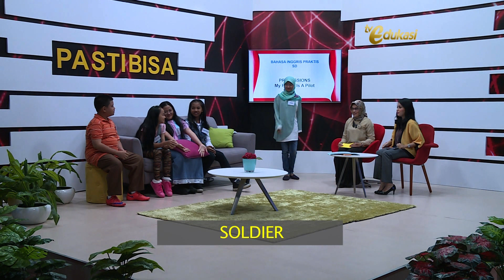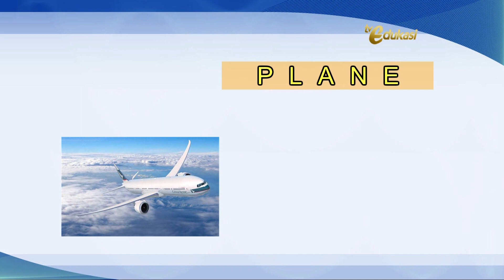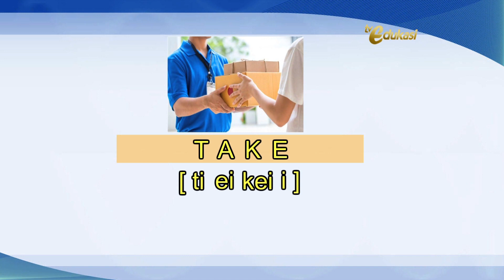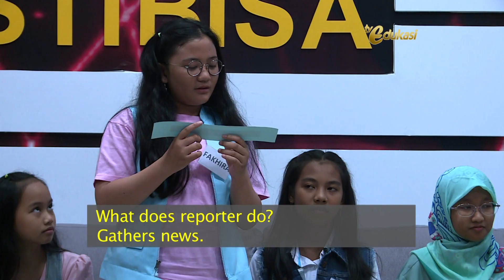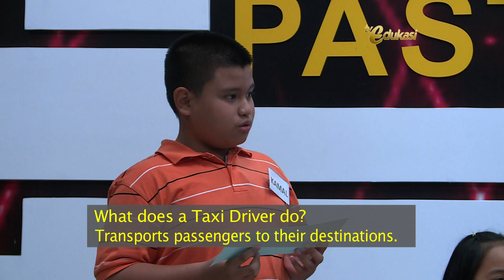PROFESSION (MY FATHER IS A PILOT) part 1 | Bahasa Inggris Praktis | Pasti Bisa